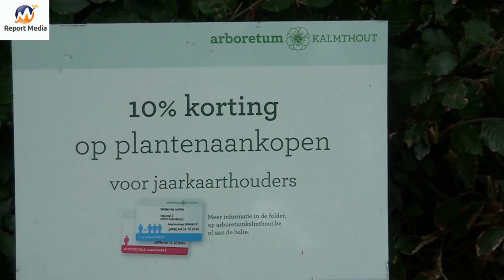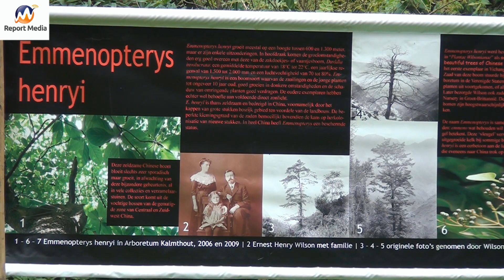Informatie over Arboretum Kalmthout 2013 Belgium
Overzicht over het Arboretum Kalmthout dit met uitleg in de reportage.
Een prachtig domein van 12,5 hectaren, met zeldzame bomen en planten en bloemen.
Ook staat de Emmenopterys Henryi in bloei wat zeldzaam is.

Voice Over: Dirk Van Passel